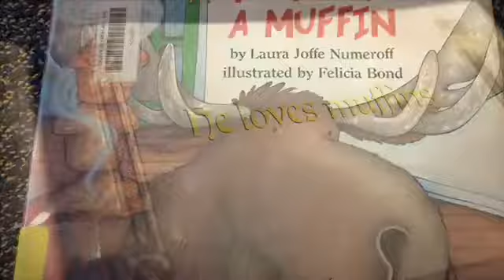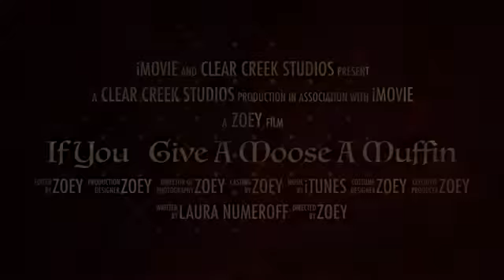If You Give A Moose a Muffin 2